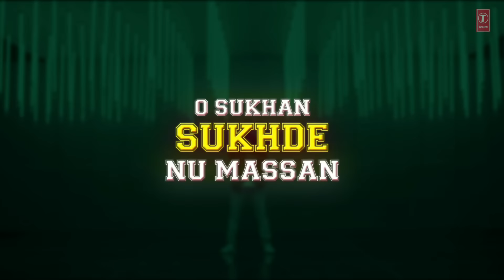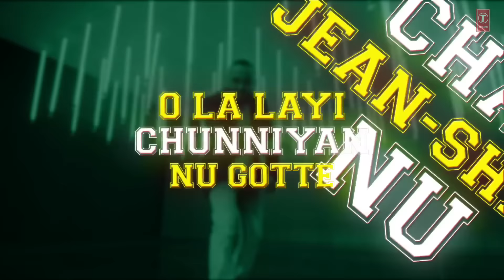Label Black (Full Lyrical Song) Gupz Sehra | Latest Punjabi Songs | T-Series Apna Punjab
Presenting GUPZ SEHRA Latest Punjabi Lyrical Song LABEL BLACK composed by GUPZ SEHRA and penned by BUNNY GILL.

Song: LABEL BLACK
Singer: GUPZ SEHRA
Lyrics: BUNNY GILL
Director: RAHUL DUTTA
Music Label: T-SERIES

Set " Label Black" song as your caller tune sms LBLBK1 To 54646
Set " Label Black - Aaj Din" song as your caller tune sms LBLBK2 To 54646
Set " Label Black - Suit Patiala" song as your caller tune sms LBLBK3 To 54646
Set " Label Black - Tera Kalla"song as your caller tune sms LBLBK4 To 54646

Operator Codes:

1. Label Black

2. Label Black - Aaj Din

3. Label Black - Suit Patiala

4.  Label Black - Tera Kalla